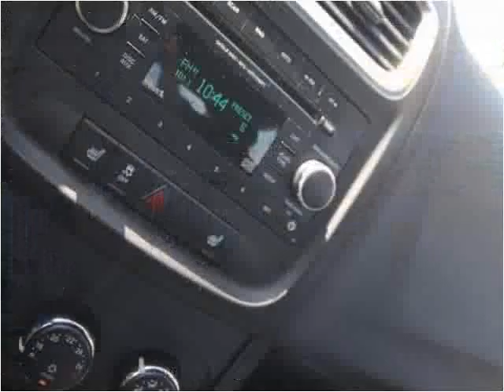2012 Dodge Avenger Used Cars Vancouver BC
This 2012 Dodge Avenger is available from Buy Car 123.